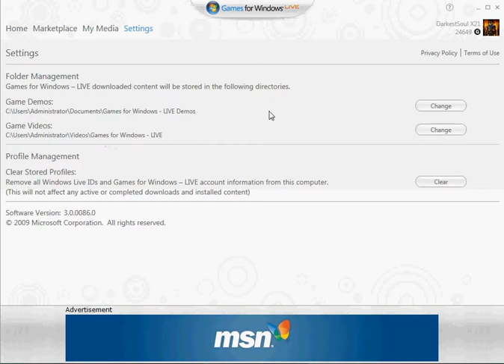Games for Windows LIVE 3.0 Marketplace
just showing the new marketplace